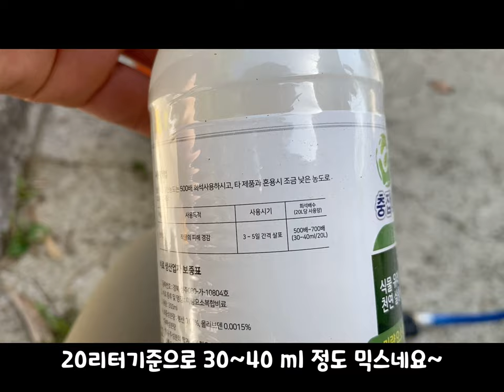미니단호박 밭 , 오늘 1차 진딧물 약 방제 했어요~^^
오늘 미니단호박 밭에
1차 진딧물 약 방제 했습니다 ~